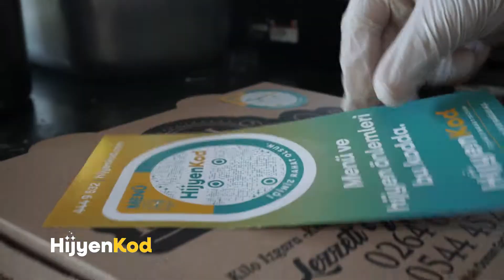Hijyen Kod / Hasır Gurme